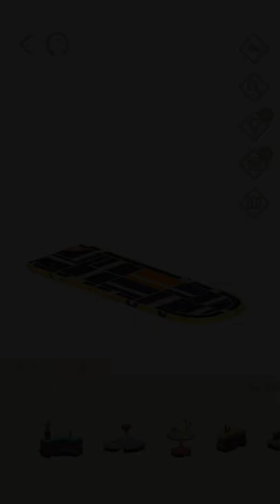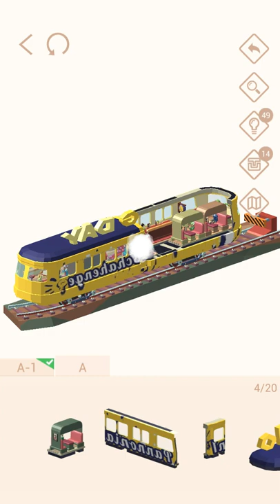Pocket World 3D - Skate Park - Train Bar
No-nonsense, straightforward, best path walkthrough of Theme: Skate Park - Model: Train Bar